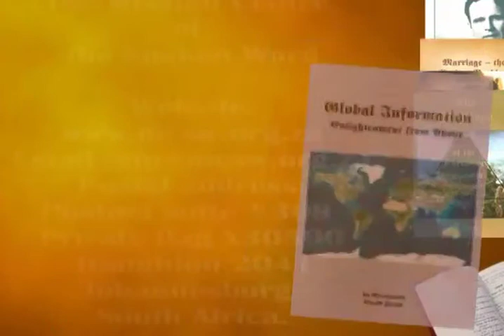2013-01-12 - New Delhi - english